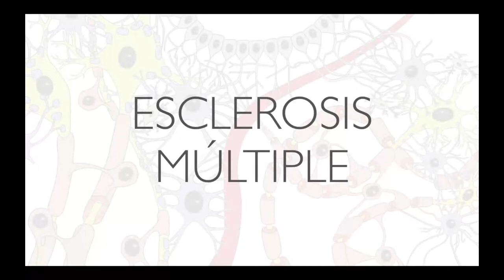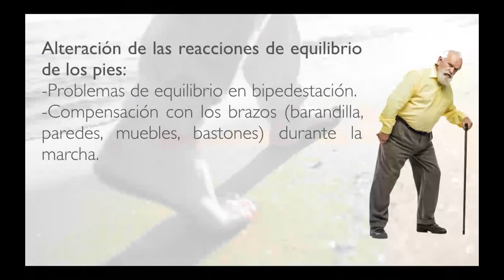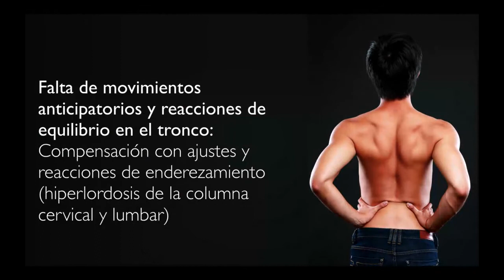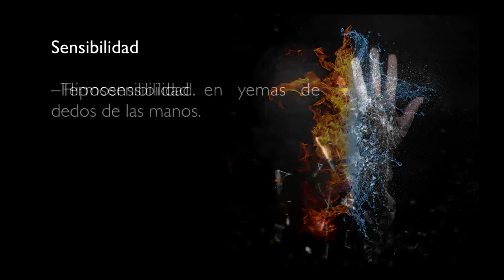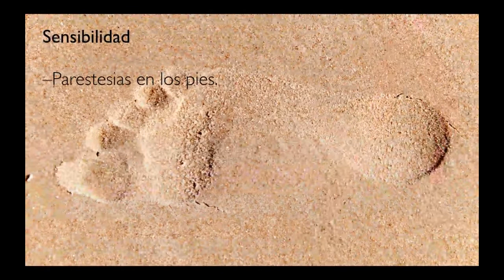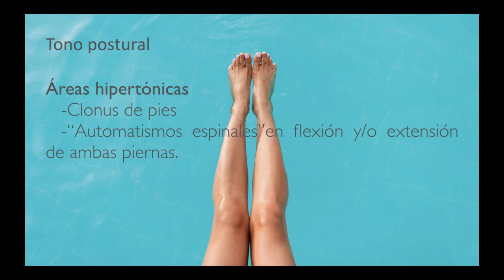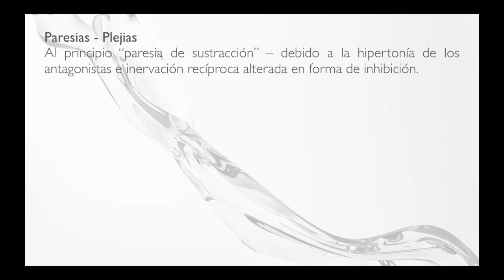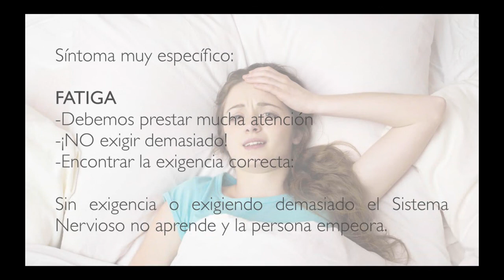TEMA 24 ESCLEROSIS MÚLTIPLE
Tema 24. Enfermedades degenerativas. Esclerosis Múltiple. Enfermedad de Parkinson. Tratamiento de Fisioterapia.

Impartido por el Dr. Juan Carlos Bonito Gadella, en la asignatura Fisioterapia en Especialidades Clínicas, en el Grado de Fisioterapia de Universidad Católica San Antonio de Murcia (UCAM). España. Curso 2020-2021.